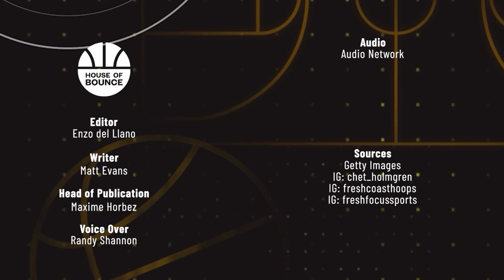Chet Holmgren Is Showing Why He's Going To Be The next NBA Superstar 🔥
He’s a 7 foot center, that’s shooting nearly forty percent from deep on the season. Let that sink in for a moment. Chet Holmgren is LIGHTING UP March Madness and is in strong consideration to be the number one pick in the upcoming NBA DRAFT!